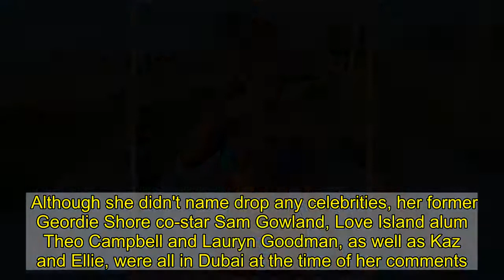Love Island's Kaz Crossley flaunts physique in a green and blue bikini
She has been posting an endless array of bikini-clad snaps while enjoying a fun-filled 'work trip' to Dubai with fellow influencers and reality TV stars.And Kaz Crossley showcased her incredible physique in yet another set of sun-kissed holiday snaps on her Instagram page on Friday.The Love Island star, 26, sent temperatures soaring as she slipped into a bright blue and green bikini that flaunted her enviable curves.   Kaz flashed a cheeky grin at the camera as she confidently showed off her bronzed figure in the barely-there sultry two-piece. She pushed her newly-dyed golden tresses away from her face with a grey knot hairband from her Kaz Bands collection and loosely tied her locks up in a high-bun.  The stunner let her racy attire do all the talking as she simply accessorised her look with a tiny silver pendant while striking a pose next to an idyllic Dubai beach.In a caption alongside her gorgeous snaps, she advertised a Black Friday promotional sale on her Kaz Bands.   She has been soaking up the rays in the United Arab Emirates alongside her Love Island pal Ellie Brown, and the pair have not shied away from sharing hoards of sultry snaps throughout the trip.The beauties have recently been joined by former Love Islander Georgia Harrison, who has jetted to Dubai after spending time in the Maldives with her mother Louise.Kaz has enjoyed travelling across the globe this year, having uploaded enviable images from Mykonos, Dubai and Thailand during her fun-filled holidays.The reality star travelled to Thailand in April for her first Songkran festival, but was unable to leave the hotel due to the coronavirus pandemic. She explained at the time: 'My first Songkran in Thailand! Unfortunately I wish it was with different circumstances as we are in complete lockdown over here and all festivals and celebrations have been postponed.    'But I am super grateful as I couldn't be in a more beautiful place with better company. Happy Thai New Year everyone!'Songkran is the Thai New Year's national holiday, representing purification and the washing away of sins - symbolised by the famous water festival tradition.Kaz jetted off to Dubai at the end of October and has shared floods of sun-kissed snaps since touching down, bragging that she was the 'Queen of escaping lockdown'.And recently, hoards of reality TV stars and influencers have come under fire for leaving the UK in favour of balmy locations amid the global Covid-19 crisis.    Last week, Sophie Kasaei threw shade at her fellow influencers heading to Dubai during England's four-week lockdown. The Geordie Shore star, 31, took to Twitter to mock other celebrities who have travelled to the United Arab Emirates, writing a playful tweet.She wrote: 'Everyone going over to Dubai for work f**k me a lot of work going on over there isn't there?'During lockdown, COVID-19 rules stipulate that travelling outside the country is banned unless for business or education. Although she didn't name drop any celebrities, her